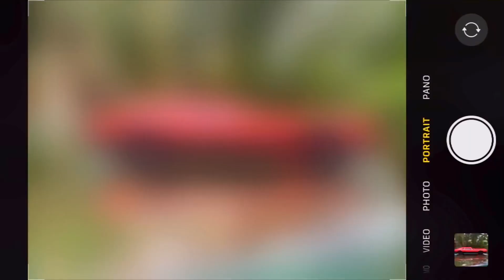5 AMAZING and COOL clicks with my new CARS 🔥🤩🤩| Wacky reel | quarantinephotography 😅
Wacky Reel

Here i am showing you some amazing and cool pics that can be taken in your smartphone 😍😍😍😍